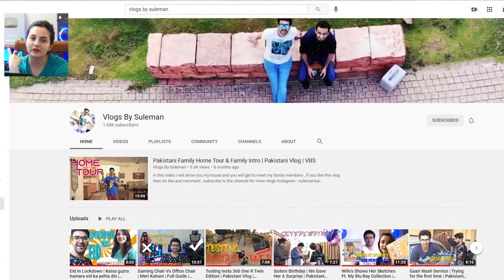Pakistani Couple Reacts To Mirabai Chanu Wins Silver Medal | Tokyo Olympics 2020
Credits
Channel Name's : Hindustan Times

VLOGS

Audio Credits :
Milky Wayvers - Africa [FTUM Release] · Hopeful Background Music
Support Milky Wayvers: